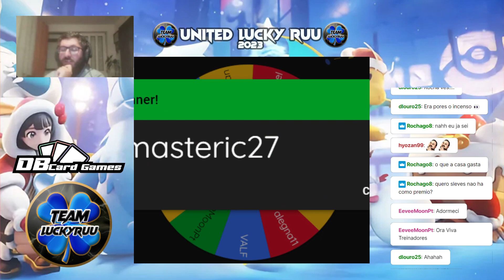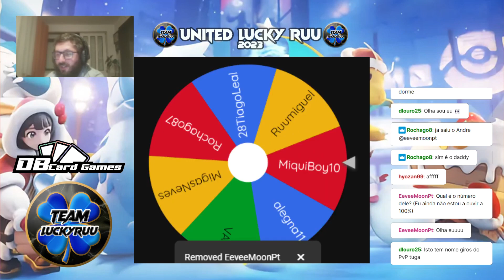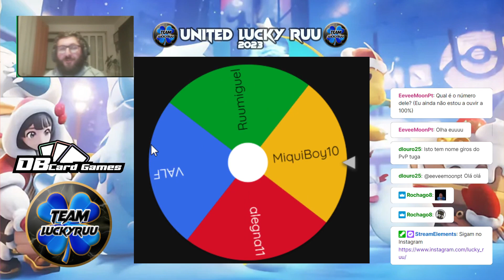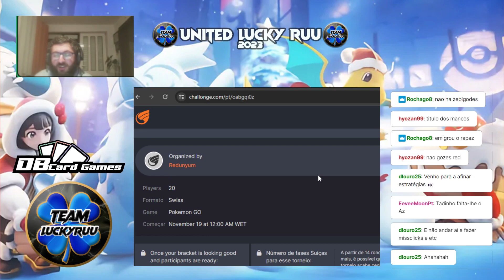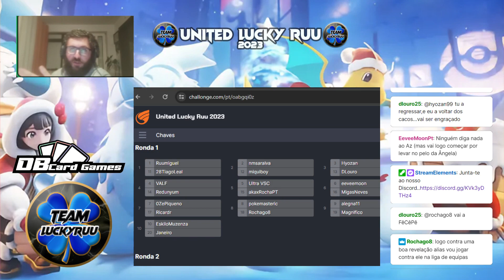United Lucky Ruu - Sorteio Torneio Solidário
Fica Aqui a Live do Inicio do Nosso Torneio Solidário!

Torneio 100% Solidário!